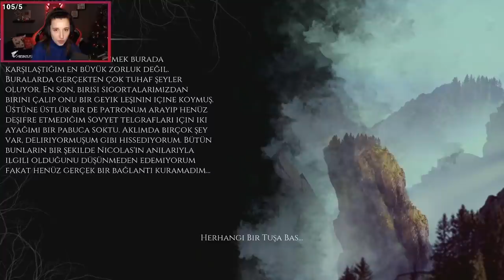BAŞIMA MUSALLAT OLDU! | The Beast Inside #3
Değerli izleyicim, CIA kripto analiz uzmanı Adam, karısı Emma ile şehirden ayrılır ve kırsala yerleşir. Ormanlıkta huzurlu bir ortama ihtiyacı olduğuna inanır. Üzerinde çalıştığı iş, Soğuk Savaş'ın gidişatını değiştirebilecek niteliktedir. Ancak görünen o ki bu yer düşündüklerinin tam aksine hiç huzurlu değildir...